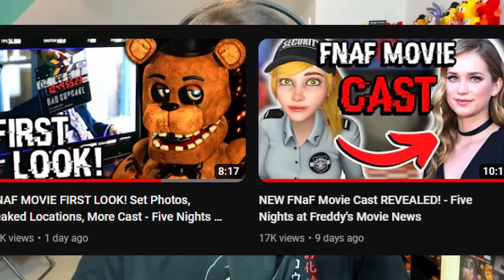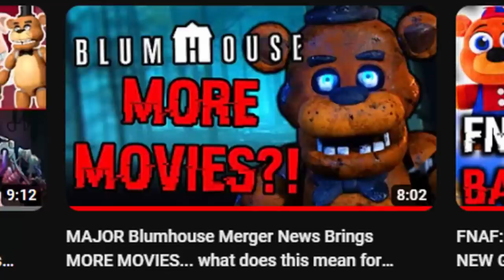FNaF Movie TRILOGY CONFIRMED! - Five Nights at Freddy's Movie News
Five Nights at Freddy's (FNAF) Movie by Blumhouse MORE MOVIES CONFIRMED! Five Nights at Freddy's 2 and Five Nights at Freddy's 3 Movie Trilogy is coming!